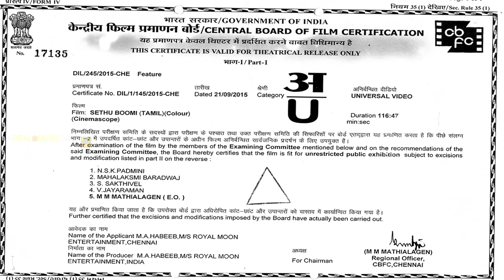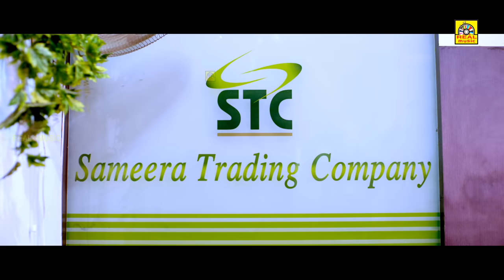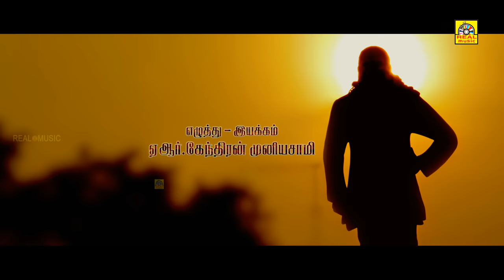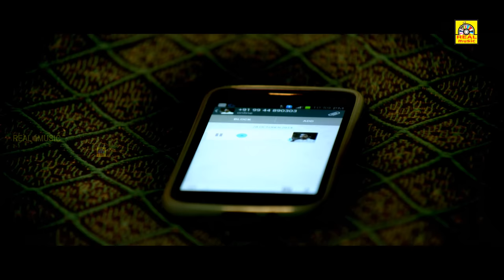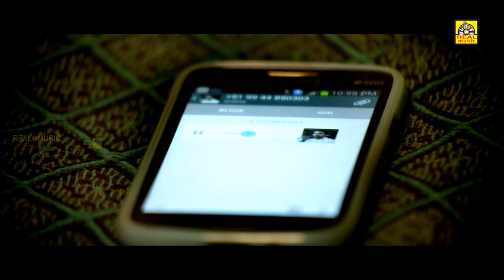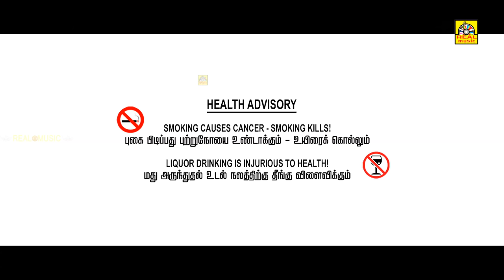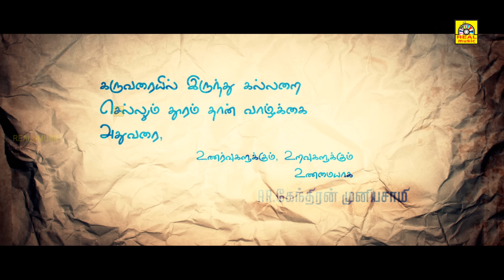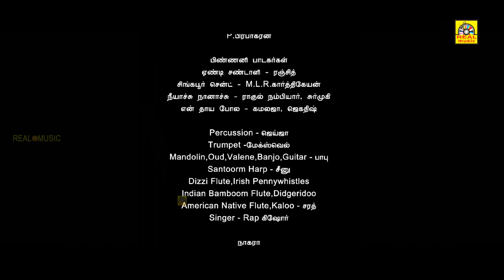சேது பூமி (2022) Sethu boomi Tamil Full Movie | Thaman Kumar, | Samskruthy Sheno, | Singam Puli | 4K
சேதுபூமி  " Sethuboomi" is a upcoming tamil love & action drama film directed by AR.Kenthiran Muniasami, who made his debut with aiyyan(2011). this film cast taman kumar, samskruthy in the leading roles, while singam puli, rajalingam, junior balaiah played supporing roles. were director also played an special guest apperance along with others. the film was produced by Royal Moon Entertainment will feature cinematographer S.Muthuramalingam and music by V.T.Bharathi-V.T.monish dual musicians.

PRODUCER                                                              : M.A.HABEEB
STORY, SCREENPLAY, DIALOUGE, DIRECTOR   : AR.KENDRIAN MUNIASAMI
CINEMATOGRAPHER                                            : S.MUTHURAMALINGAM
LYRICIST                                                                  : NANDHALALA
HERO                                                                        : TAMAN KUMAR
HEROINE                                                                  : SAMSKRUTHY